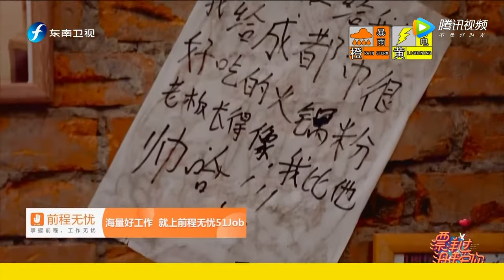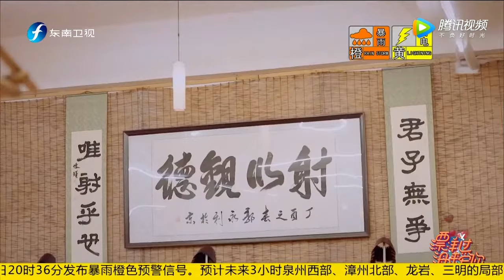《漂洋过海来爱你》杨升涛“标准答案”瞬间俘获芳心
《漂洋过海来爱你》是一档两岸大型交友节目，每期节目将有一位单身主嘉宾，首先在白棚内与30位异性嘉宾“圈对面”，通过手机群聊群聊筛选出3位“约会嘉宾”，进而与他们开展外景约会，最终选择“牵手嘉宾”。节目选取当地重要地标作为嘉宾约会地点，让两岸嘉宾体验大陆与台湾地区在观念与文化上的异同。通过彼此了解，消除传统认知差异，带领观众走进同胞之谊与文化融合之旅。